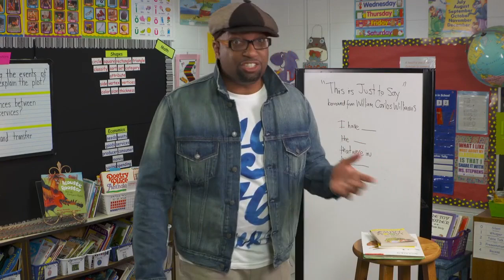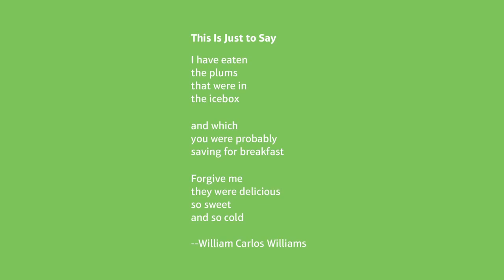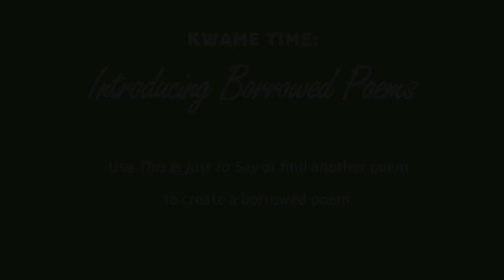Teach Kids Poetry together with Kwame Alexander and TCM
It's Kwame time and we are creating poetry together!

Learn how to guide children to borrow words from their favorite poems and create new works of art. Just one of the fun activities you can do with your kids at home.

Teacher Created Materials is proud to collaborate with Kwame Alexander - a poet, educator and the New York Times Bestselling author of 32 books.

Want to engage your children in writing activities?

In this wonderful book, Alexander shows how to shake up the "traditional" writing workshop and make writing fun again. Even the most reluctant writers will be motivated to write and encouraged to share their voices with others!

Stay up to date with TCM initiatives like the tcmunited campaign.